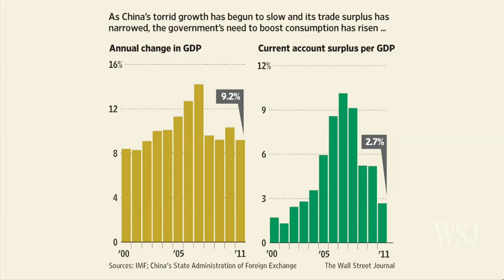Chinese Premier Blasts Banks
Chinese Premier Wen Jiabao told a national audience on Tuesday that China's state-controlled banks are a "monopoly" that must be broken up, in a blunt appeal for a shake-up of the creaky financial system of the world's No. 2 economy. n an evening broadcast on state-run China National Radio, Mr. Wen told an audience of business leaders that China's tightly controlled banking system needs to change. "Let me be frank. Our banks earn profit too easily. Why? Because a small number of large banks have a monopoly," said Mr. Wen, according to the transcript of the program on the broadcaster's website. "To break the monopoly, we must allow private capital to flow into the finance sector."